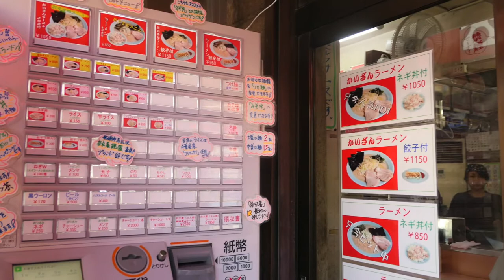常に上位の人気店訪問 ラーメン かいざん 【飯動画】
千葉県でいつも上位に来る人気店に久し振りに行ってきました。
これからも人気店や新店など訪ねていきます。